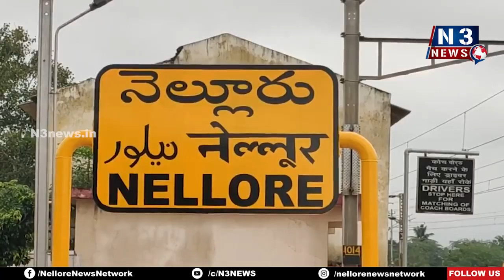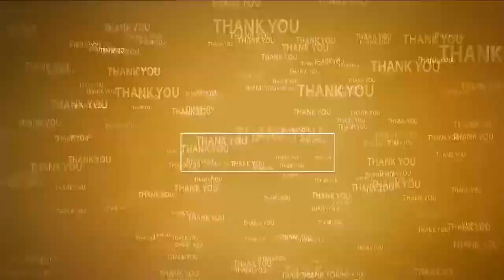పేద‌ల‌కు అండ‌గా వైసీపీ ప్ర‌భుత్వం | Min Kakani Govardhan Reddy distributes CM Relief Fund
- సీఎం స‌హాయ‌నిధి చెక్కుల‌ను పంపిణీ చేసిన మంత్రి కాకాణి
- రెండు విడ‌త‌లుగా ల‌బ్ధిదారుల‌కు రూ.37 ల‌క్ష‌లు పంపిణీ